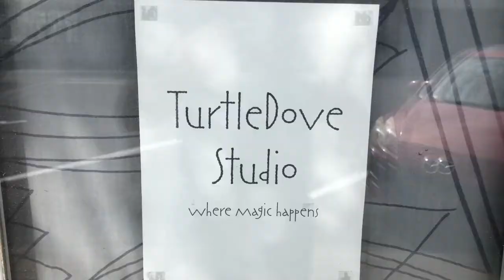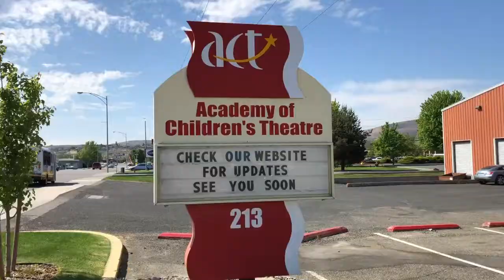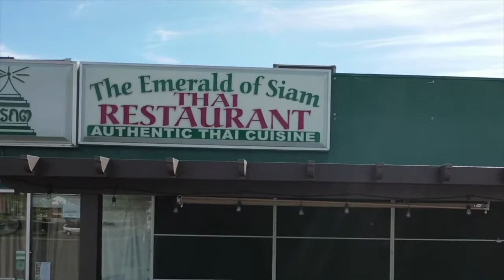Driving Tour of Public Art in Tri-Cities, Washington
From outdoor recreation to art and culture, the Tri-Cities has it all! Plan your trip to the Tri-Cities